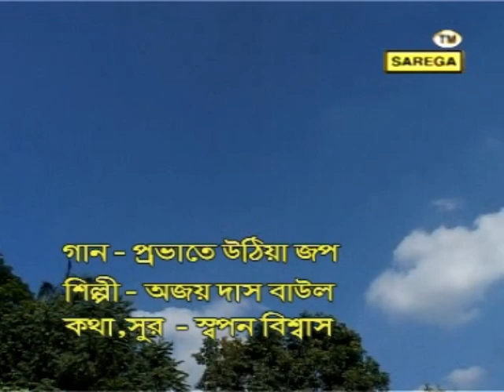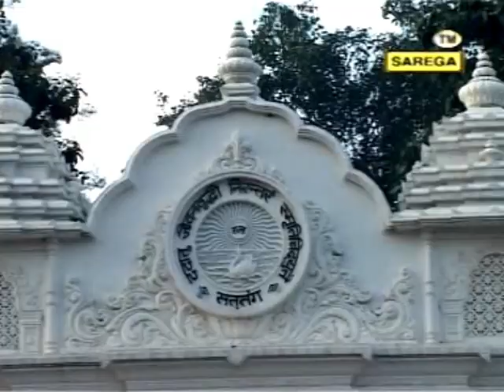প্রভাতে উঠিয়া জপ সৎগুরুর নাম || অনুকূল ঠাকুরের গান || Anukul Thakur Song || Singer- Ajay Das Baul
Song- প্রভাতে উঠিয়া জপ সৎগুরুর নাম
Singer- Ajay Das Baul
Composed & Lirics By : Swapan Biswas
Albumb- Guru Bhajore
Lebel- SAREGA CASSETTE COMPANY